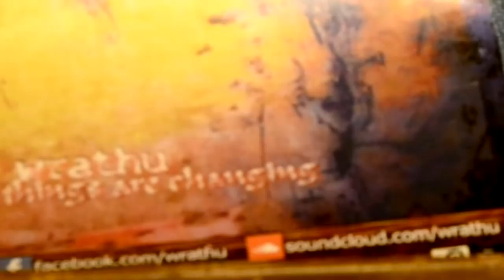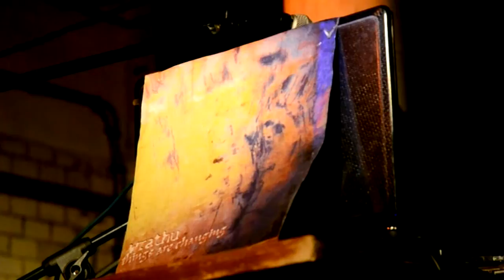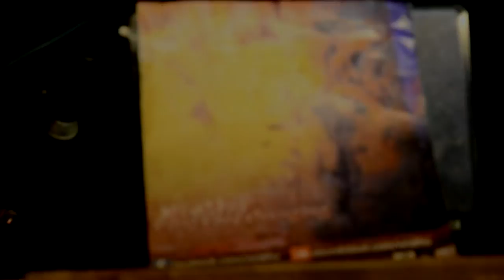Wrathu LIVE at Heart Atmosphere 30.08.2014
WRATHU
na żywo
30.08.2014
Piekarnia Cichej Kobiety, Zielona Góra
Heart Atmosphere

WRATHU
Kamil 'Wrathu' Kwiatkowski - laptop, keyboard

GOŚCINNIE
Maciej Konwiński (z zespołu 7 Minut Przerwy) - instrumenty perkusyjne
Łukasz Kucharzewski (Teatr Lubuski) - narracja

SETLISTA
2:32 1. Sens (intro)
3:54 2. Sens (instrumental)
6:49 3. Trixture (instrumental)
10:03 4. 新しいの爪
13:12 5. 0 (version)
16:00 6. The Big Angst
19:55 7. Revolution is not a solution
23:16 8. Room (+ narracja z książki "Boskie Zapętlenie")
28:08 9. Brainstorm
28:25 10. Ego
31:56 11. The Fall
35:16 12. Id
36:59 13. Superego

Sens (instrumental). Trixture (instrumental)
Utwory wzięte z kompilacji "Pierwsza Brama 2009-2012", opublikowano w roku 2012
Wrathu

新しいの爪, The Big Angst
Utwory wzięte z albumu "Things are changing", opublikowano w roku 2013
Wrathu

0, The Fall
Utwory wzięte z albumu "13", oryginalnie opublikowano w roku 2012
Wrathu

Revolution is not a solution
Utwór wzięty z albumu "Things are changing", opublikowano w roku 2013
Oryginalne wykonanie: Wrathu, Olo & Jan Migdal

Room
Utwór wzięty z albumu "Ugryzłem się w zEMby Concepts", opublikowano w roku 2009
Oryginalne wykonanie: Wrathu & Qba

Fragment książki "Boskie Zapętlenie" autorstwa Jacka Katosa (2015, wyd. Stowarzyszenie Forum Art) został odczytany przez Łukasza Kucharzewskiego.

Brainstorm, Ego, Id, Superego
Utwory wzięte z albumu "Ego", opublikowano w roku 2014
Wrathu

Dodatkowe sample użyte podczas koncertu:
Film "Że Życie ma sens" (reż. Grzegorz Lipiec)
Qwert - Arytmia
War Messiah - W Objęciach Diabła

Serdecznie dziękuję organizatorom charytatywnego eventu "Serce dla Martuni - Heart Atmosphere", bez których ani nie doszłoby do publikacji nagrania, ani do występu.
Życzę dużo zdrówka małej Marcie i cieszę się, że mogłem jej choć trochę pomóc!
Dziękuję też Maciejowi Konwińskiemu z zespołu 7 Minut Przerwy za wsparcie instrumentalne i Łukaszowi Kucharzewskiemu za narrację.